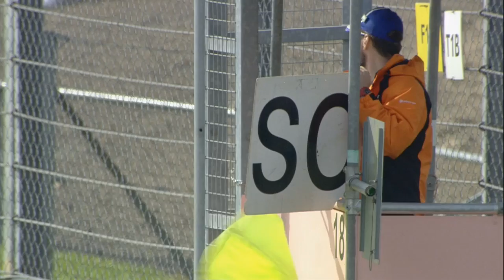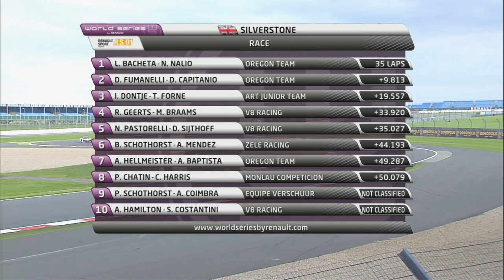Renault Sport Trophy - Silverstone - Endurance Race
The #6 Oregon Team pairing of Luciano Bacheta and Niccolò Nalio came up victors in the Renault Sport Trophy Endurance race at Silverstone this Saturday. Starting from pole, the duo led from start to finish to take their first win of the season ahead of David Fumanelli and Dario Capitanio (Oregon Team #8), who retain the lead in the general classification, and Indy Dontje and Toni Forné (ART Junior Team #3). Winner of the intermediate classification, Niccolò Nalio moved up to sixth place in the Prestige category dominated by Diederik Sijthoff (V8 Racing #5), fifth at the mid-way point in the race.